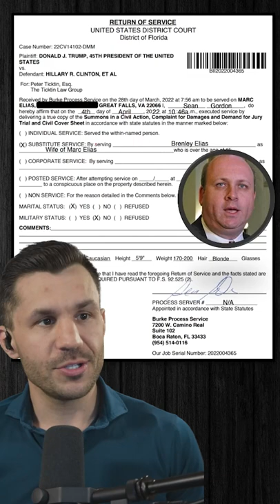Trump Serves MarcElias and AndrewMcCabe in HillaryClinton Lawsuit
Trump's lawyers served Hillary's campaign lawyer MarcElias.